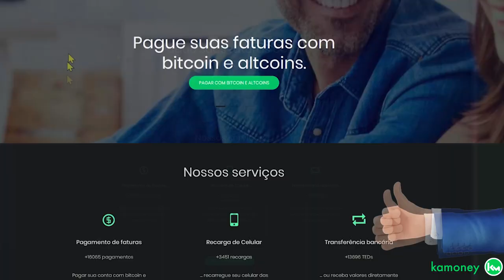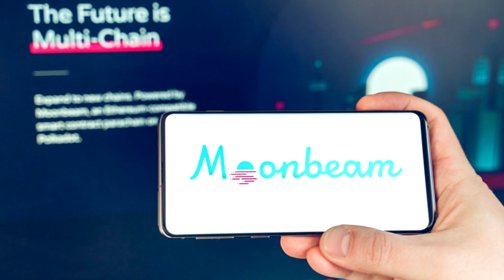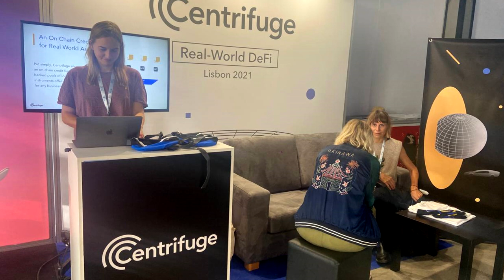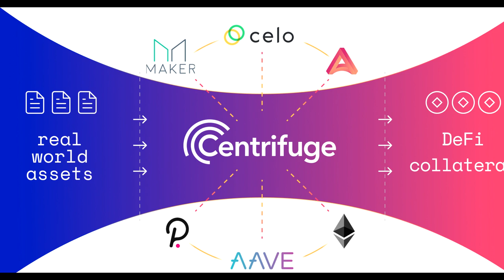5 PROJETOS EM POLKADOT QUE PODEM EXPLODIR EM 2022!